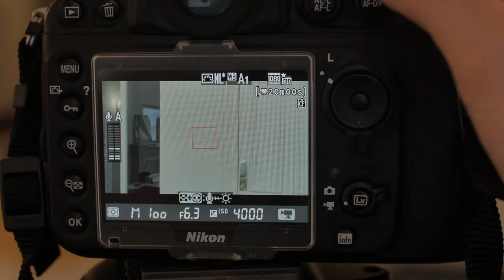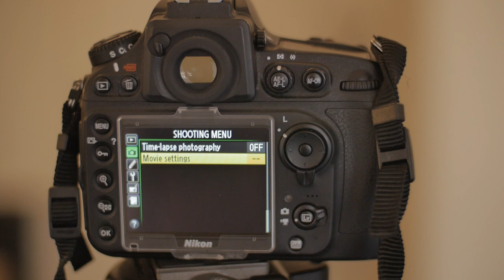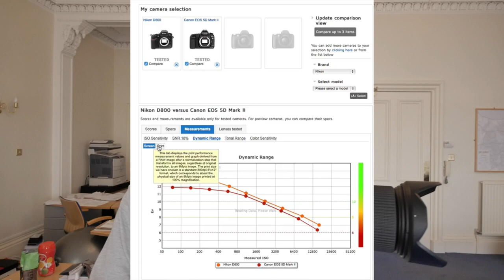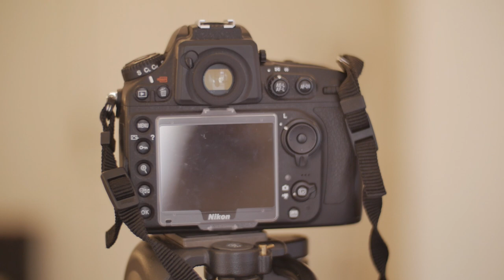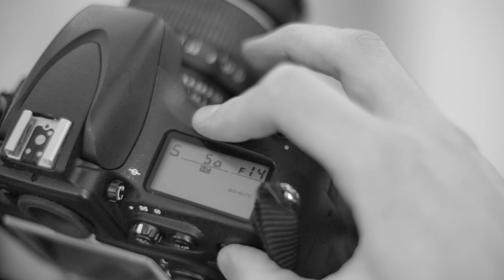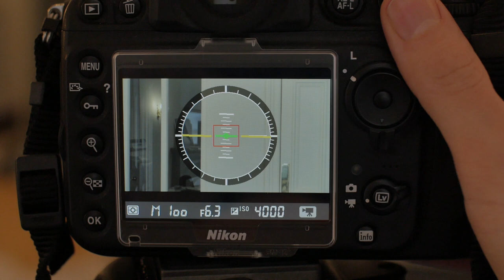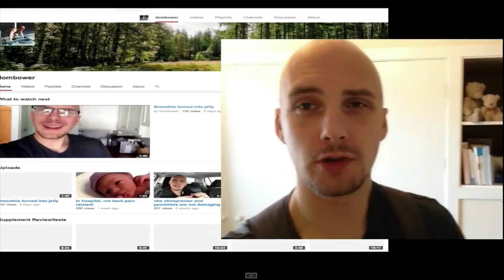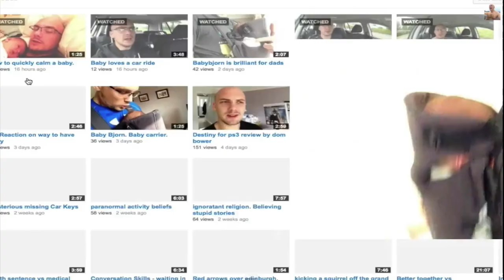Nikon D800 Review - Secondhand Advice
Here I review the Nikon d800 as a second hand camera and its awesomeness as a professional camera that is fantastic for serious a amateur /enthusiast photographers. The lens i have on the camera during this review is this

To get started in crypto a lot of exchanges offer a joining incentive, click the links to get free stuff.
and get a potential £100 bonus
I use Swissborg to buy the majority of my BTC and ETH as it also has a yield wallet function that can give you up to 10% yield on BTC and 17% on ETH much better than leaving money in the bank. If you are worried about crypto crashing, then just convert the money into USDc which is pegged to the US dollar, and Swissborg has been able to give up to 32% interest on that (the interest rate changes daily)

Join up with Coinbase and get $10 when you deposit £100
Coinbase is a great place to get started and learn about the different tokens and coins and there are learning resources where you can earn Crypto just for watching an educational video on different coins. In total I have made around £35 free just watching the videos.

and Join Crypto.com and get $25 when you buy £300 of its native currency called CRO.
This is a new platform I am getting used to, it seems to have a few glitches on my iPad but works better on my android phone, it also has a lot of yield possibilities for different cryptos, but if you are worried about any currency falling, just invest in True GDP or True USD and get up to 10% interest by staking for 3 months, which at the end you get your money back and the interest.

All far better ways of having your money earn you more money than leaving it in a savings account in a bank.
if you have any questions about it, feel free to drop me a message or reply to this comment, happy to help.